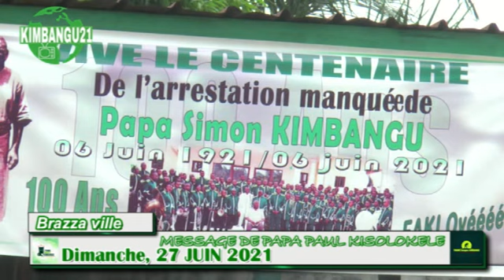Message de Papa Paul KISOLOKELE 27 Juin 2021 A Nganga Lingolo Brazza Ville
NGANGA LINGOLO - BRAZZA VILLE 2021